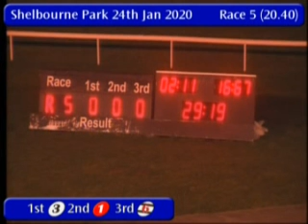IGB - The A4 Semi-Final 24/01/2020 Race 5 - Shelbourne Park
Track Name: Shelbourne Park
Date: 24/01/2020
Hour: 20:40

Results

1st    3     BEECHVIEW BEAUTY    5/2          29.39
2nd    1     VIDEO TAZZ          4/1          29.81
3rd    6     FINANCIAL GIANT     3/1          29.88
4th    2     RAHENY RAMBLER      5/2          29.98
5th    5     RAMBO BLACK         5/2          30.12
6th    4     LODGEFIELD NALA     5/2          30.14

|SPK_2020_01_24_05